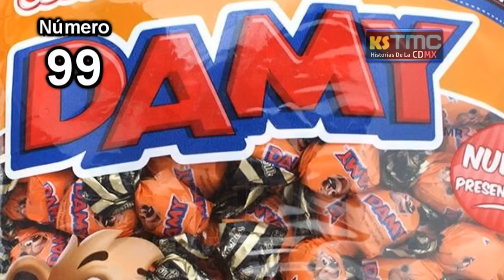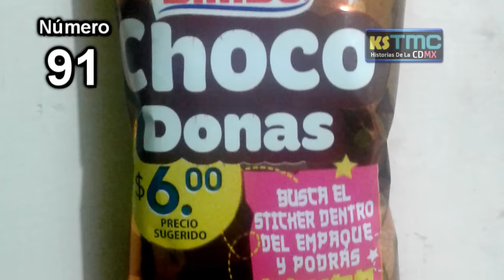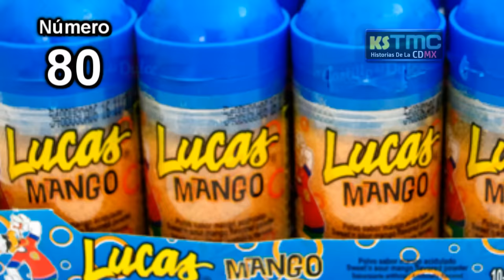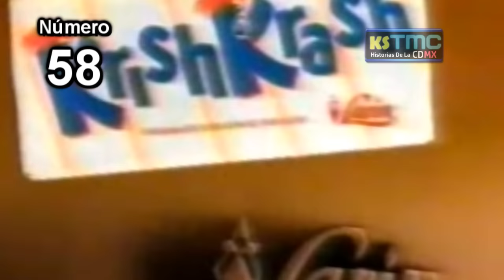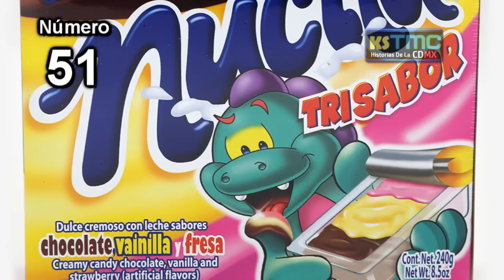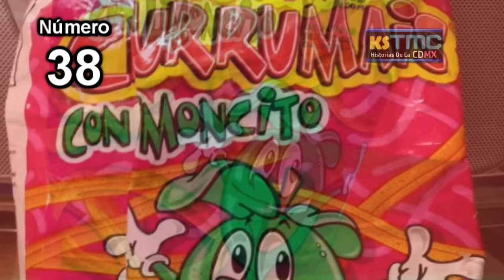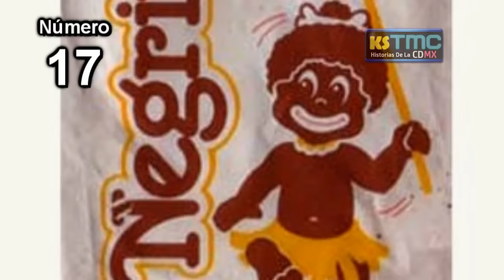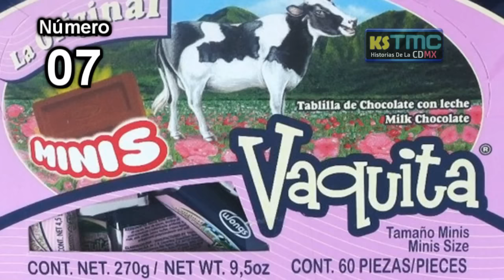Dulces y Golosinas ¡DE NUESTRA INFANCIA!